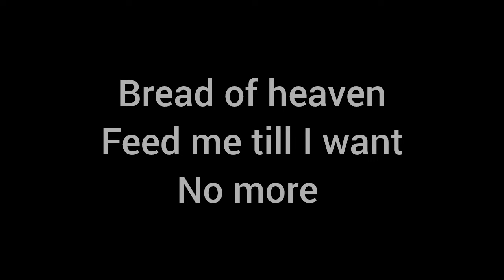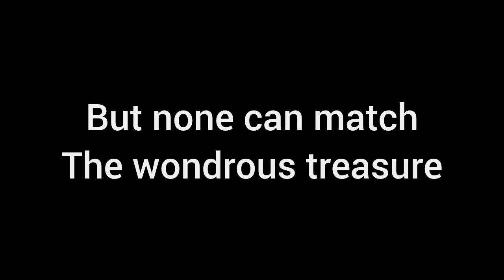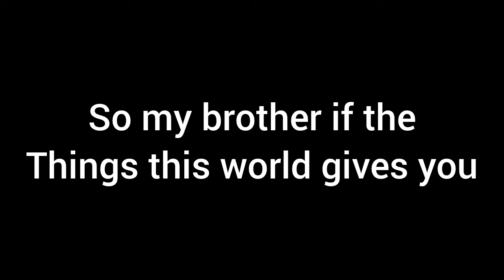Fill my Cup, Lord